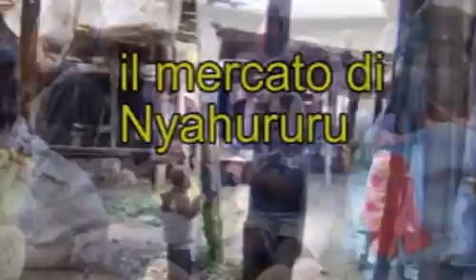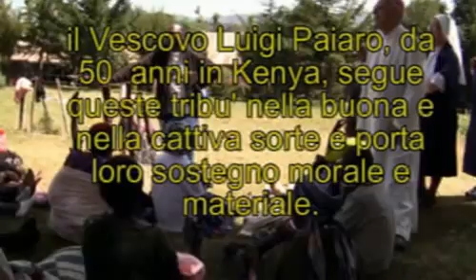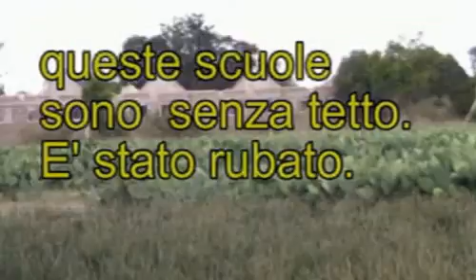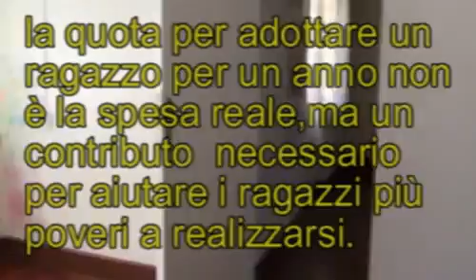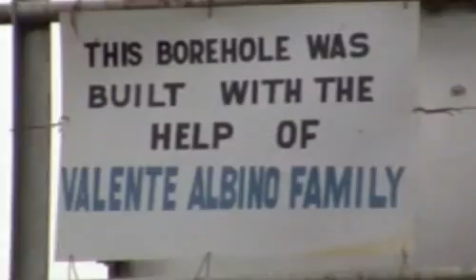kenya 2013 Niahururu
Viaggio in Kenya 1-19 gennaio 2013
Missione Niahururu
Presentazione progetto O.S.J. , progetto per insegnare un lavoro ai giovani più poveri